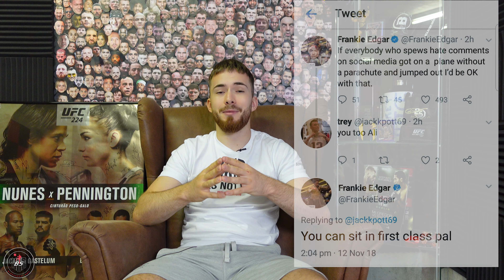Ali Abdelaziz | Why The MMA World Hates Him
The UFC's most controversial Manager: Ali Abdelaziz
A former MMA Fighter and FBI Informant that has a very dark past with a lot of points that can be held against him. Thats why Conor McGregor called him "Terrorist Snitch" and also other UFC Fighters like Colby Covington or former Client Khamzat Chimaev publicly claim their hate towards Ali Abdelaziz. But why do so many MMA Fighters and Fans hate him?

Eat Your Fruits & Vegetables!!!